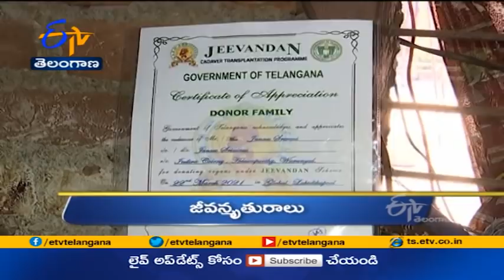3 PM | Ghantaravam | News Headlines | 4th April 2021 | ETV Telangana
3 PM | Ghantaravam | News Headlines | 4th April 2021 | ETV Telangana